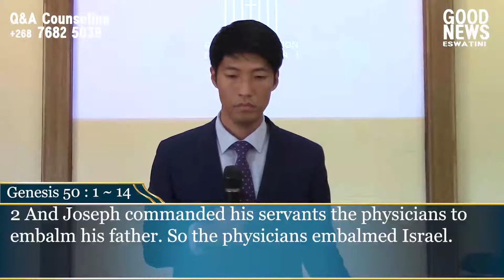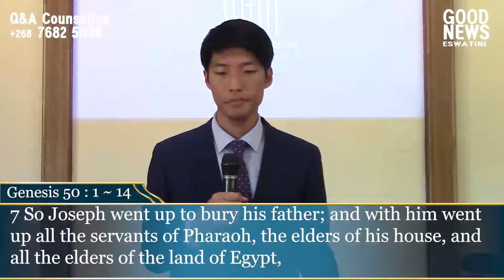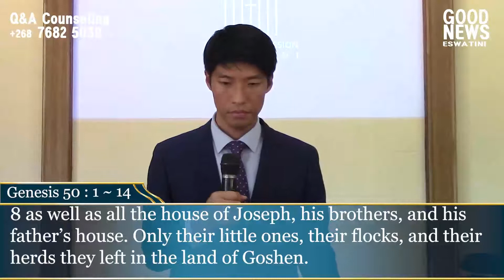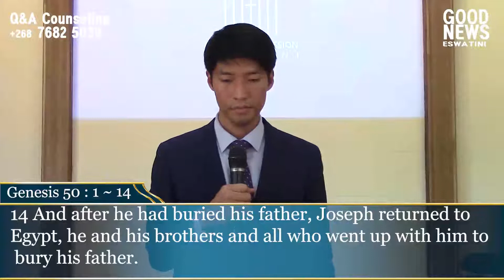GoodNews Eswatini "The Blessed Life of Jacob" 10th Oct 2021